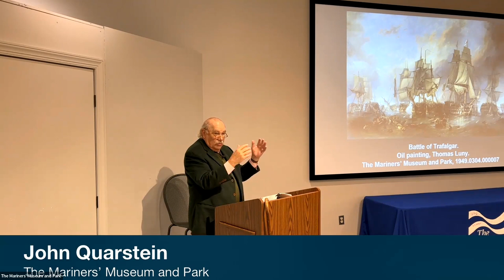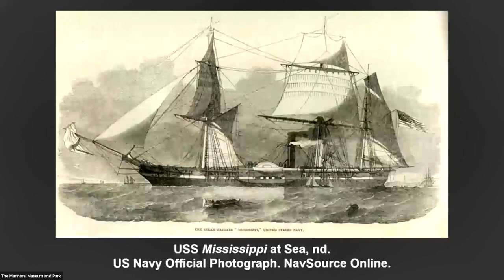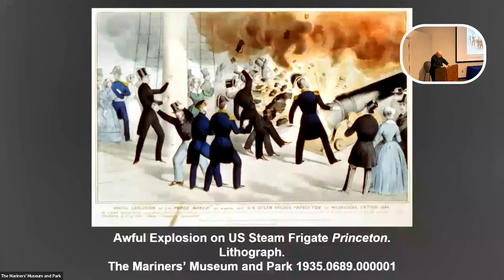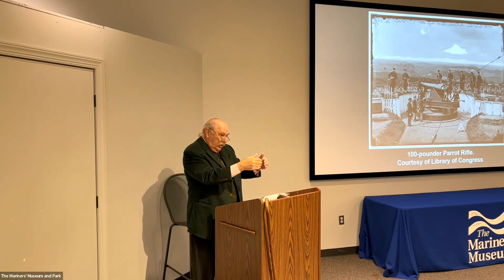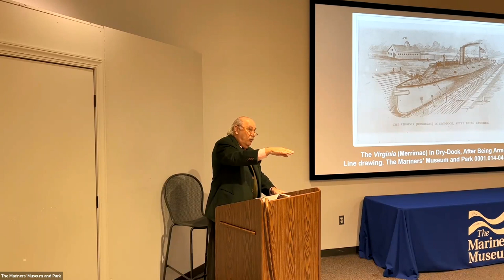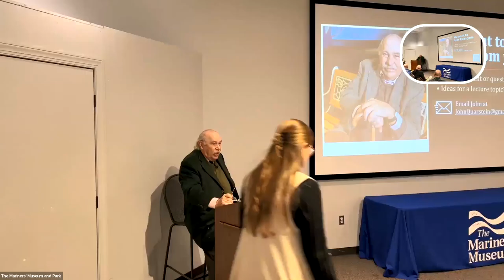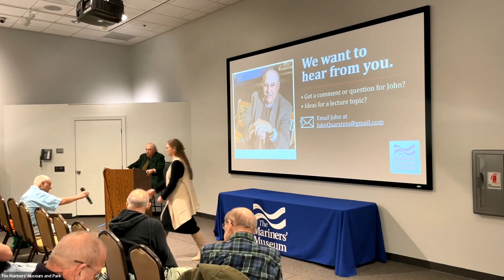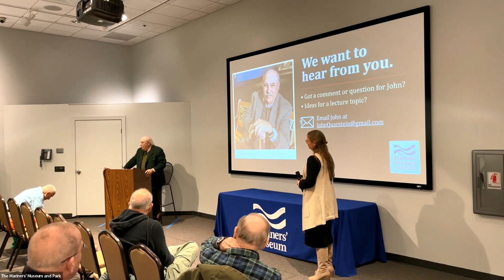Evolution of Naval Ordnance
The 19th century was noted for naval innovation, including ship design, motive power, and naval ordnance. But the change in seaboard weaponry, explosive shells, armor-piercing shot, rams, shell guns, and rifled cannon  forced the transition from wooden ships to armored vessels. By the dawn of the 20th century, every major warship would be made of steel, steam-powered, and armed with rifled guns. War at sea would never be the same.